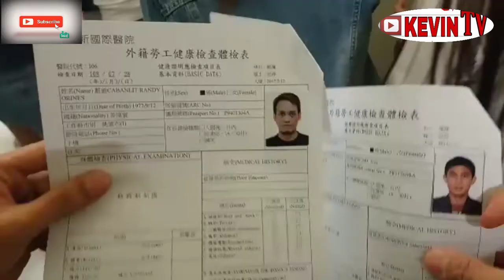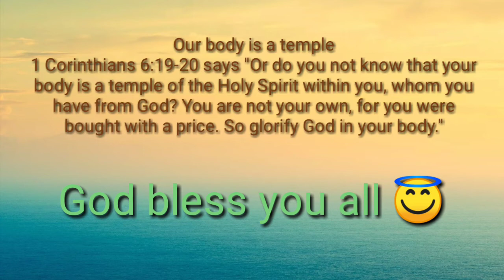annual physical examination (Life of an OFW in Taiwan 🇹🇼)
Hello kabayan mag babalik po ako sainyo share ko lang yung annual physical examination namin.  OFW Vlog para sa mga kababayan natin na gusto mag Taiwan ito na po yung vlog ko share ko sainyo kung paano yung medical dito sa Taiwan yearly. Broker na yung nag aasikaso dito.enjoy watching po ☺️ God bless you all 😇